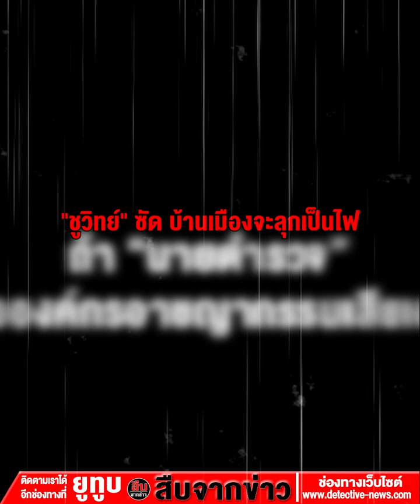"บิ๊กก้อง" แกะรอย "สารวัตรซัว"พัวพันเครือข่ายเว็บพนันยัน! ไม่มีมวยล้มถึงใครเอาผิดหมด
พล.ต.ท.จิรภพ ภูริเดช ผบช.ก. ยืนยัน พบข้อมูล  "สารวัตรซัว" พัวพันเครือข่ายเว็บพนัน พร้อมเร่งแกะรอยเส้นทางการเงิน หลักฐานถึงใครเอาผิดทั้งหมด ยืนยันไม่มีมวยล้มต้มคนดูอย่างแน่นอน ด้าน "ชูวิทย์" ชี้เป้า ชำแหละ 10 ธุรกิจเครือข่าย "สารวัตรซัว" จัดตั้งองค์กรอาชญากรรมอย่างเป็นระบบ พัวพันเชื่อมโยงกับเครือข่ายเว็บพนันขนาดใหญ่

เมื่อวันที่ 10 ก.พ. ที่กองบัญชาการตำรวจสอบสวนกลาง (บช.ก.) พล.ต.ท.จิรภพ ภูริเดช ผบช.ก. เปิดเผยความคืบหน้าภายหลัง พล.ต.อ.ดำรงศักดิ์ กิตติประภัสร์ ผบ.ตร. มอบหมายให้ตรวจสอบเส้นทางการเงินและธุรกิจของเครือข่าย พ.ต.ท.วสวัตติ์ มุครสกุล หรือ “สารวัตรซัว” อดีต สว.ฝ่ายโยธาธิการ 2 กองโยธาธิการ สำนักงานส่งกำลังบำรุง ที่มีส่วนพัวพันกับเว็บไซต์รับพนันเครือข่ายมาเก๊า 888 ว่า เบื้องต้นพบเรื่องที่ได้รับมอบหมายจาก ผบ.ตร. ให้ตรวจสอบมีมูล จึงได้สั่งตั้งคณะทำงานที่เป็นผู้เชี่ยวชาญแต่ละด้านในสังกัด เช่น บก.ป. และ ปอศ. เร่งแกะรอยเส้นทางการเงินของสารวัตรซัว พร้อมรวบรวมพยานหลักฐานเอาผิดกับผู้เกี่ยวข้องทั้งหมดในทุกมิติ ไม่ว่าจะเป็นใครก็ตามที่มีส่วนพัวพันก็ต้องดำเนินการตามกฎหมายทุกราย

“ยืนยันทาง บช.ก. จะทำงานอย่างเต็มที่ ไม่มีมวยล้มต้มคนดู อย่างไรก็ตาม บช.ก. ยินดีเปิดรับข้อมูลเบาะแสเรื่องนี้จากทุกฝ่าย ส่วนคณะทำงานจะเรียกสารวัตรซัวเข้าให้ปากคำด้วยหรือไม่นั้น ต้องพิจารณาในขั้นตอนต่อไป” ผบช.ก. กล่าว

สารวัตรซัว พัวพันเชื่อมโยงกับเครือข่ายเว็บพนันขนาดใหญ่ ตามที่นายชูวิทย์ กมลวิศิษฏ์ อดีตนักการเมืองออกมาแฉ ข้อมูลของ สารวัตรซัว ได้จัดตั้งองค์กรอาชญากรรมอย่างเป็นระบบ คือ ธุรกิจรับแลกเปลี่ยนเงินตราต่างประเทศ - ธุรกิจผลิต และ พัฒนาซอฟแวร์คอมพิวเตอร์ , ธุรกิจพัฒนาอสังหาริมทรัพย์เชิงที่อยู่อาศัยและเชิงพาณิชย์  รวมถึง ธุรกิจเกมส์ออนไลน์ , พัฒนาแพลตฟอร์มเภสัชกรออนไลน์

โดยนายชูวิทย์ ระบุในเพจเฟซบุ๊กส่วนตัวเมื่อ 2 วันก่อนว่า

นายบ่อน นายตำรวจ “ซัว เป็นต่อกรุ๊ป”
“ซัว” เป็นชื่อเล่นของนายตำรวจยศพันตำรวจโทชื่อจริง พ.ต.ท.วสวัตติ์ มุครสกุล
เป็นเจ้าของเว็บพนันออนไลน์ใหญ่ที่สุดในประเทศ พอๆ กับ “เอ็ดดี้”
การเป็น “นายตำรวจ” แล้วยังเป็น “นายบ่อน” ด้วย จึงเป็นการไม่เหมาะสมอย่างยิ่ง
มากกว่านั้นยังทำให้องค์กรตำรวจเสียหายอย่างที่ไม่เคยมีมาก่อน
เท่านั้นยังไม่พอ สารวัตรซัวยังกำเริบเสิบสาน จัดตั้งองค์กรอาชญากรรมอย่างเป็นระบบ โดยมีดังนี้
1. Pentor Exchange by Pentor Group (บริษัท เป็นต่อ เอ็กซ์เช้นจ์ จำกัด) ทำธุรกิจรับแลกเปลี่ยนเงินตราต่างประเทศ
2. PT Software by Pentor Group (บริษัท พีที ซอฟแวร์ บาย เป็นต่อ กรุ๊ป จำกัด) ทำธุรกิจผลิต และพัฒนาซอฟแวร์คอมพิวเตอร์
3. Pentor Property by Pentor Group (บริษัท เป็นต่อ พร็อพเพอร์ตี้ บาย เป็นต่อ กรุ๊ป จำกัด ทำธุรกิจพัฒนาอสังหาริมทรัพย์เชิงที่อยู่อาศัย และเชิงพาณิชย์
4. Pentor Entertainment by Pentor Group (บริษัท เป็นต่อ เอ็นเตอร์เทนเม้นท์ บาย เป็นต่อ กรุ๊ป จำกัด) ทำธุรกิจสถานบันเทิง เช่น Tomorrowland Exclusive lounge, Dubai Luxury Club
5. Snocko Technology (บริษัท สน็อคโค เทคโนโลยี จำกัด) ทำธุรกิจผลิตบุคลากรวงการคอมพิวเตอร์
6. AMB Games (บริษัท เอเอ็มบีเกมส์ จำกัด) ทำธุรกิจให้บริการเกมส์ออนไลน์
7. Esyms ทำธุรกิจพัฒนาแพลตฟอร์มเภสัชกรออนไลน์
8. สหกรณ์ออมทรัพย์เป็นต่อกรุ๊ป จำกัด
9. มูลนิธิ เป็นต่อ กรุ๊ป จำกัด
10. บริษัท ลาลิซ่า 2020 จำกัด ทำอาบอบนวด “ลาลิซ่า” (ซื้อต่อมาจากกำพล วิคตอเรีย)
ทั้งหมดนี้เพื่อ “ฟอกเงิน” ที่ได้มาจากการพนันออนไลน์
ทั้งๆ ที่ยังอยู่ในยศตำแหน่งของสำนักงานตำรวจแห่งชาติ
หากต้องการแก้ไขปัญหาของตำรวจ ต้องเอาความจริงมากางว่า “ใครทำอะไรไว้”
มันโกหกกันไม่ได้ครับ ในยุทธจักรพนันออนไลน์รู้จัก ซัวแห่งเป็นต่อกรุ๊ป กันหมด
ปัญหาคือ ซัว เป็นนายตำรวจ และเป็นนายบ่อนด้วย งานการไม่ทำไม่พอ ไว้ผมยาว ขับรถซุปเปอร์คาร์ตามสูตร เลี้ยงลูกน้องพาเที่ยวต่างประเทศ
ผมได้เรียน ผบ.ตร. เด่นด้วยวาจา ว่าอย่างนี้
มันไม่ไหวครับ
หากเป็นนายตำรวจ แล้วก่อองค์กรอาชญากรรมเสียเอง
บ้านเมืองจะไม่ลุกเป็นไฟได้ยังไงครับ?. เป็นข้อบทความที่นายชูวิทย์ระบุไว้ในโพสต์

ด้าน PPTV เผยข้อมูลว่า

นอกจากนี้ ยังมีการจัดตั้ง สหกรณ์ออมทรัพย์ มูลนิธิ และ บริษัทอาบอบนวด

ซึ่งจากการไล่ดูข้อมูล ในเว็บไซต์กรมพัฒนาธุรกิจการค้า ไม่พบชื่อของสารวัตรซัว ถือหุ้นตรงๆ ในบริษัท มีบางกิจการให้ชื่อสารวัตรซัว ในตำแหน่ง ที่ปรึกษาระดับสูง

อย่างไรก็ตาม หากไล่ดู สารวัตรซัว มีธุรกิจของตัวเองอะไรบ้าง สารวัตรซัว นั่งเป็นกรรมการบริษัท ในหัว กรุ๊ป จำกัด ทุนจดทะเบียน 200 ล้านบาท จดทะเบียนเมื่อ 3 กันยายน 2555

ทั้งนี้ สารวัตรซัว วสวัตติ์ มุครสกุล และ มานัส เติมธนะศักดิ์ เป็นกรรมการอยู่

ซึ่งเรื่องนี้น่าสนใจมากกว่าเดิม เพราะมานัส คนนี้ คือ ร.ต.อ.มานัส เติมธนะศักดิ์ หรือที่เรียกกันติดปากว่า ดาบมานัส คือ ตำรวจคนที่เคยเป็นข่าวว่าแจกอั่งเปาให้ตำรวจ มีคลิปปรากฏว่ามีตำรวจยืนเข้าแถวรับเงิน เมื่อปี 2561 จนตอนนั้นถูกตรวจสอบตามกระบวนการ รวมถึง ดาบมานัส ยังเป็นคนที่ถูกระบุว่า เป็นเจ้าของบ่อนลอยฟ้าชื่อดัง ย่านปิ่นเกล้า

สำหรับธุรกิจ ของสารวัตรซัว และ ดาบมานัส ตามข้อมูล ระบุว่า วัตถุประสงค์ตอนจดทะเบียน การเช่าการดำเนินการเกี่ยวกับอสังหาริมทรัพย์ที่เป็นของตนเองหรือเช่าจากผู้อื่นที่ไม่ใช่เพื่อเป็นที่พักอาศัย เช่น ตลาด

และเมื่อไปดูข้อมูลเพิ่มเติม พบว่า เมื่อปี 2564 สารวัตรซัว และ ดาบมานัส ร่วมกันเปิดตลาดในพื้นที่ ฝั่งธนบุรี  และมีผู้บริหารระดับสูงของกระทรวงเกษตรไปเปิดงานฯ